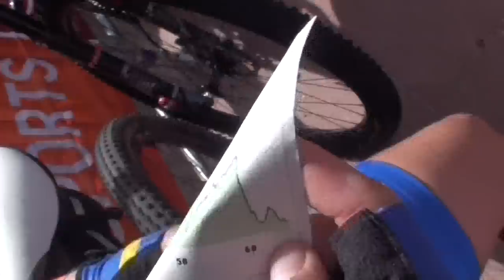VAUDE MountainBIKE Trans Schwarzwald 2011 Part 6 - Offroadbiking.eu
Mijn belevenissen tijdens de VAUDE MountainBIKE Trans Schwarzwald 2011
Deel 1 van Etappe 2 - Freudenstadt-Wolfach 66,2 km  1600 hm - Offroadbiking.eu